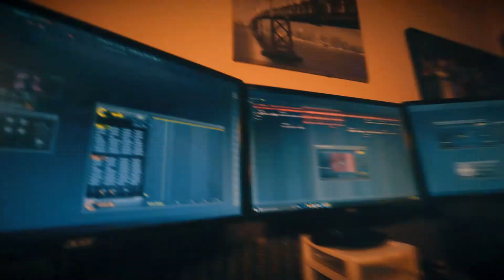HEAVY - Thats What I'm Doin (Official Music Video)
Directed by Bryan Wark 🎬
Filmed by Bryan Wark & Movie Mike 🎥
Produced & Edited by Benjamin Dickey 🎞
"Thats What I'm Doin" (2018) 💿